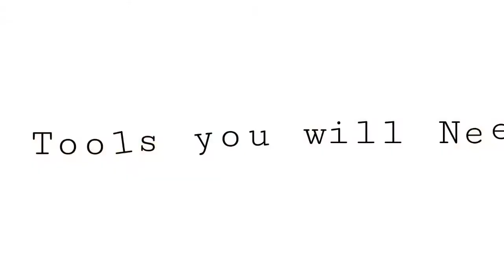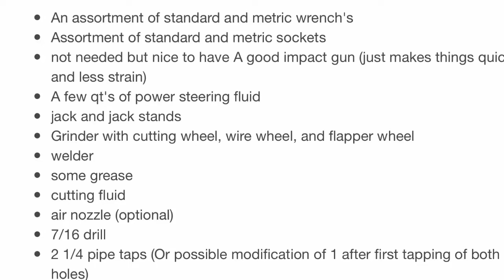Tapping Your Steering Box for Hydro-assist.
Here is a straight forward run through on tapping your steering box for Hydraulic assist on a 2015 Jeep Wrangler Rubicon.